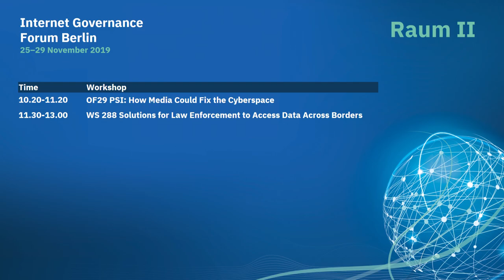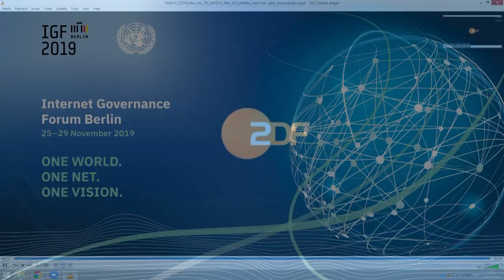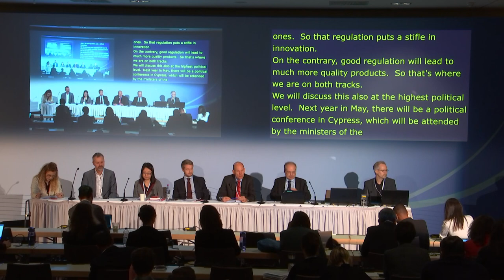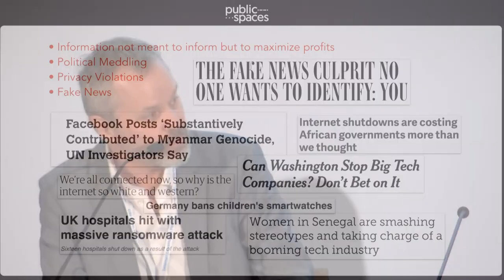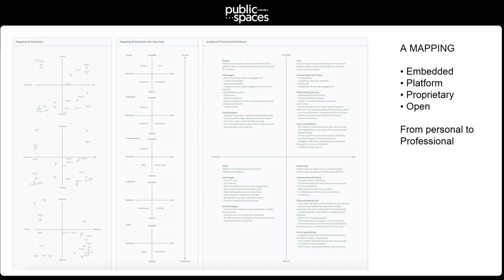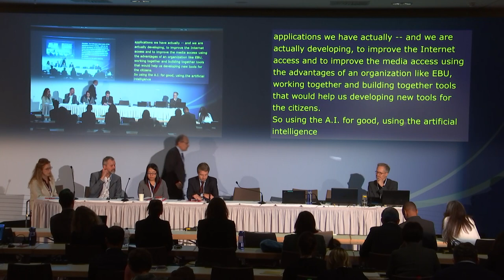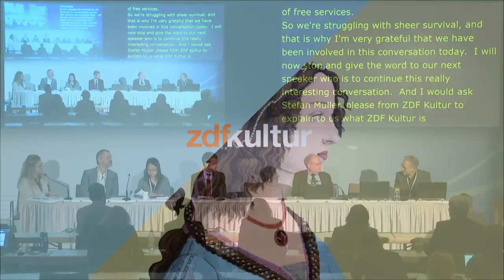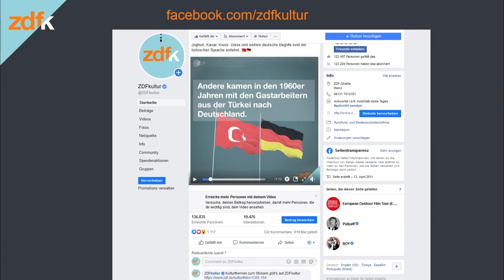IGF 2019 - Day 1 Raum II OF29